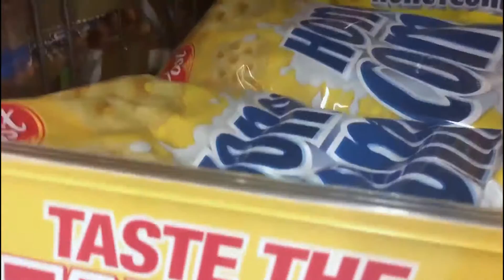POKEMON GO! Time lapses, Walmart, and More! || Vlog #2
Hey Y'all! I hope you enjoy this vlog, as well as the gnarly time lapses that were taken! Mystic For the win!

Watch til the end! Important info!

Thursday - Friday, July 16 +17, 2016

Hit me up on the Gram!

WEEKLY - Challenges, Skits, and More! (Usually on weekends)

RANDOM -  Vlogs, Rants, and more based on Current events and Personal Circumstances!

Want to see something I haven't already done on this channel? Comment it below and it may be featured!